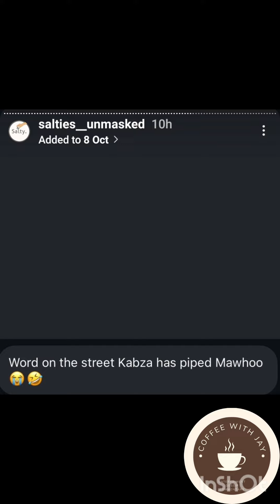Kabza Allegedly cheating on his wife